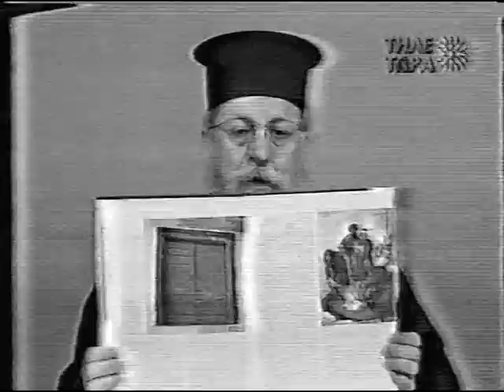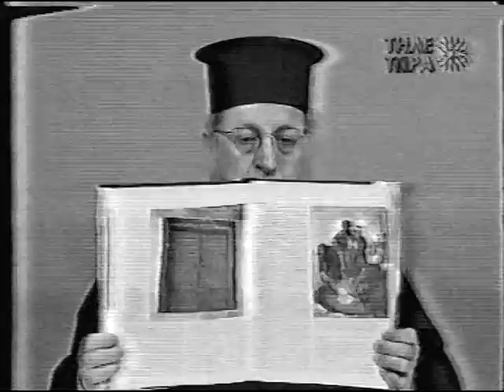ΠΑΤΗΡ ΕΜΜ. ΚΑΛΥΒΑΣ 9-4-97 ''ΠΑΤΡΙΑΡΧΗΣ ΓΡΗΓΟΡΙΟΣ Ο Ε''